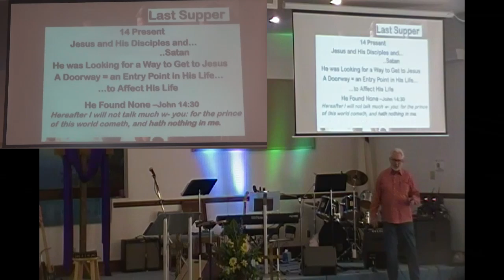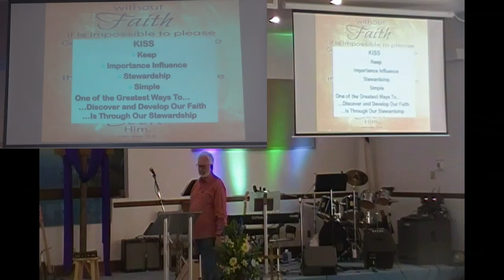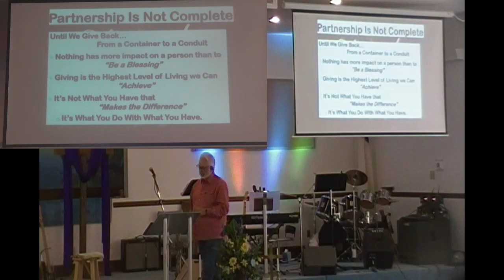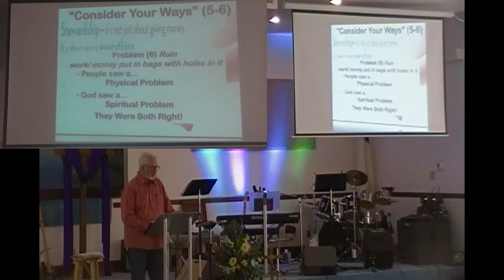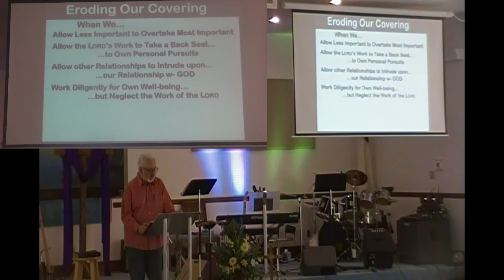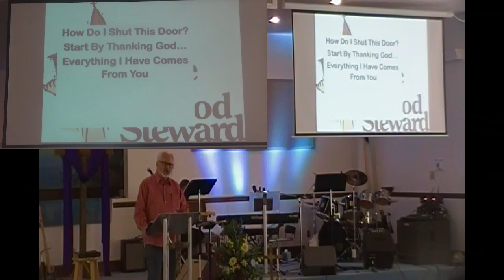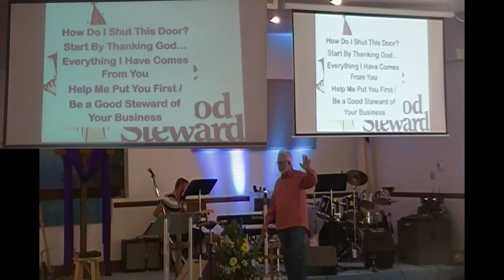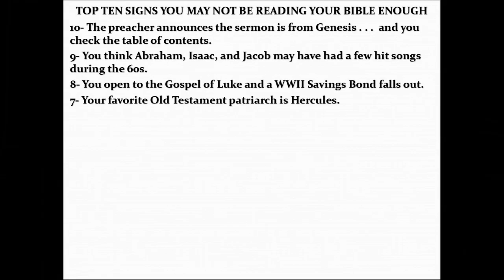Spiritual Warfare Part 12 18aug24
Spiritual Warfare - (Stewardship)
Closing Our Adversary's Doors
Door 5  Part C
Pastor: David Linton
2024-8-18